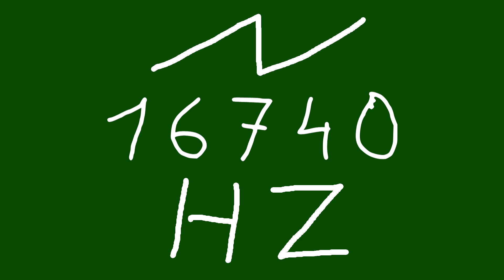16740 hz saw